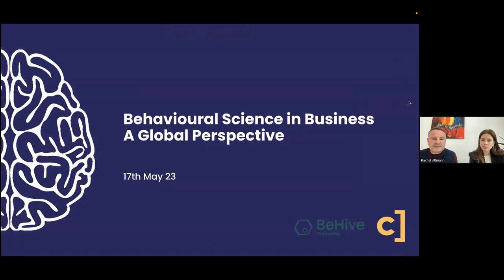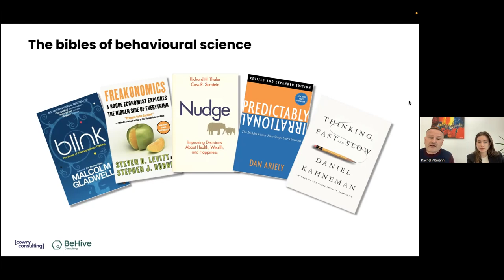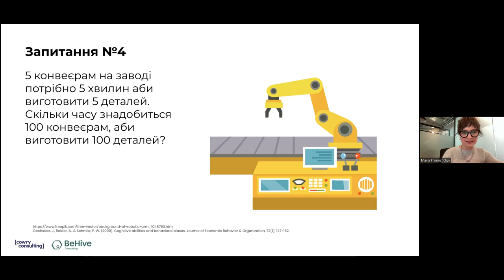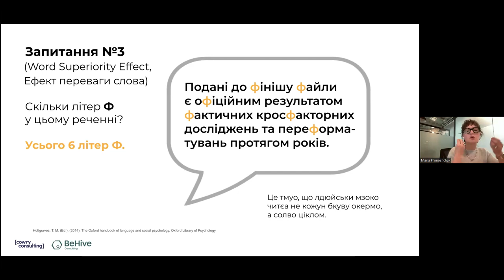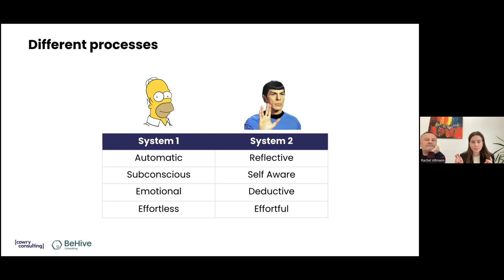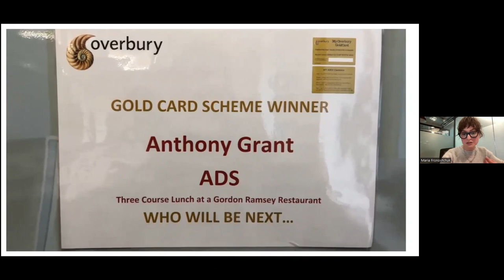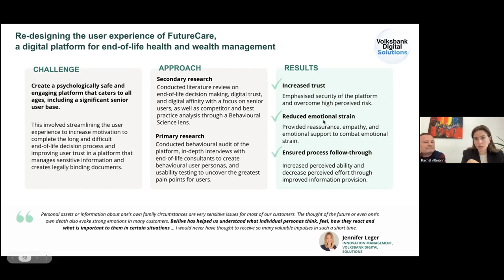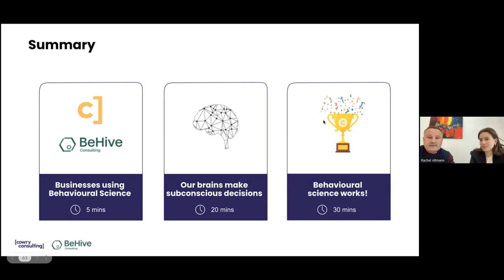Відкрита лекція: Поведінкова наука у бізнесі. Джез Грум.Рейчел Альтман ENG